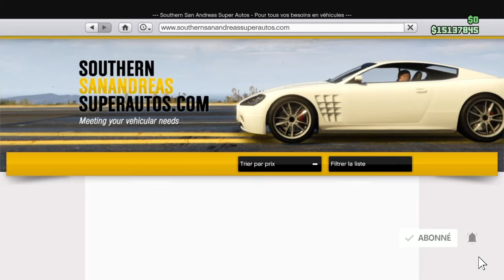Présentation de la Nouvelle Voiture GTA 5 Online ( peyote gasser)